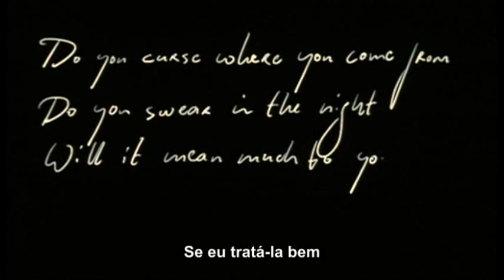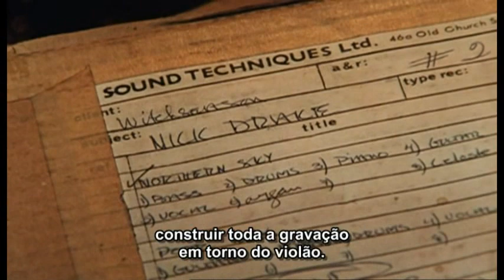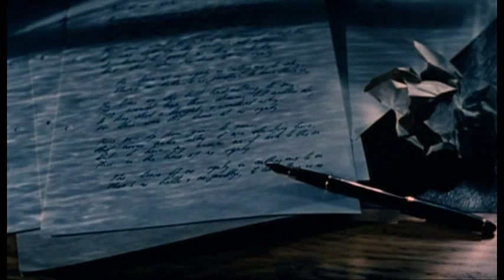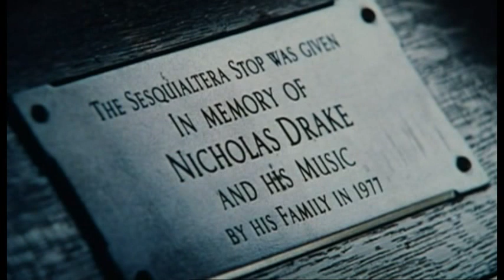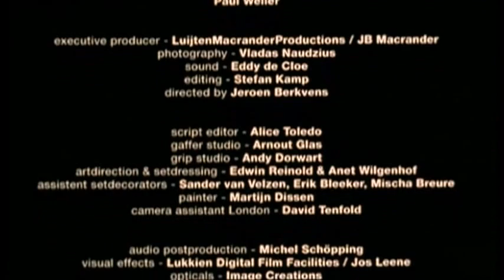Documentário Nick Drake - A Skin Too Few | PT BR Completo e Traduzido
Um estudo, principalmente cronológico, sobre a vida de Nick Drake (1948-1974). Gabrielle, sua irmã mais velha, diz-nos do nascimento de seu irmão na Birmânia, a infância em Warwickshire, a vida em Cambridge e em Londres, em seguida, voltar para a casa dos seus pais em Tanworth. Seus pais descrever seus hábitos e personalidade. Dois amigos e o produtor, arranjador, engenheiro de som e fotógrafo para seus três álbuns comentário. Sua mãe, músico e poeta, é uma influência precoce. Seu estilo folk calma fez sua única turnê um desastre. Sua falta de sucesso e no final retirada gradual com a sua morte aos 26 anos. Onze das suas gravações jogar na trilha sonora, geralmente como vemos seu quarto, uma cidade, ou no campo Warwickshire.

Seguem as músicas tocadas no documentário. Todas em sequência!

1. Hazey Jane I - (0:23)
2. Hazey Jane I Home Recording - (5:44)
3. At the Chime Of A City Clock - (18:21)
4. Day is Done - (23:55)
5. Know - (29:29)
6. Hanging on A Star - (34:50)
7. From The Morning - (39:14)
8. Northern sky - (43:16)

Pessoal!
Convido a todos a visitarem o meu blog!